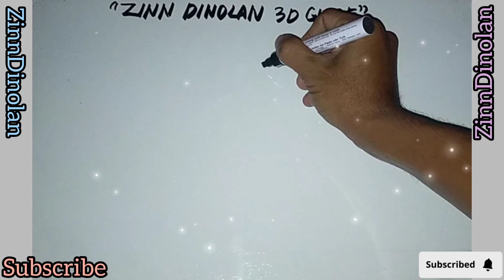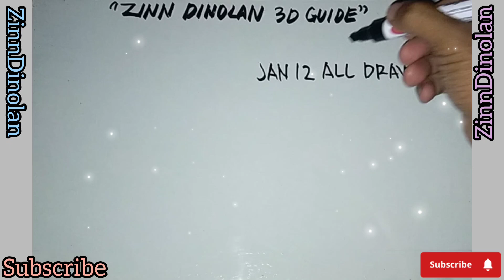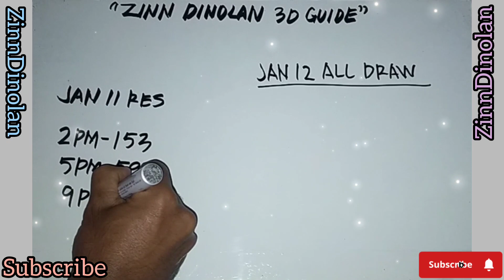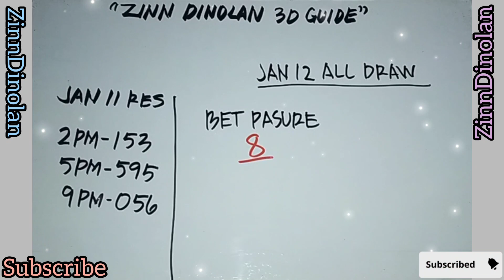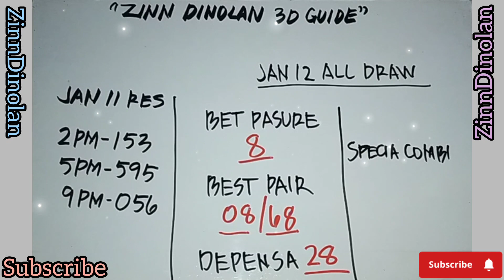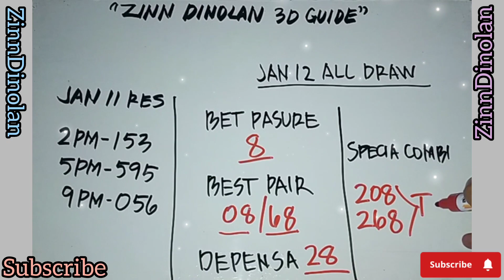January 12, 2023 all draw special guide pair and combi | Zinn Dinolan